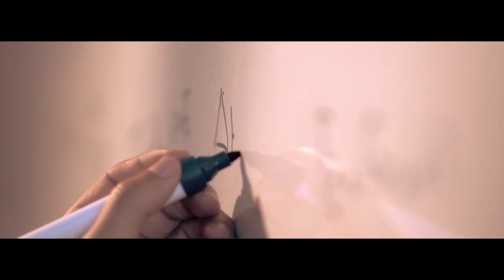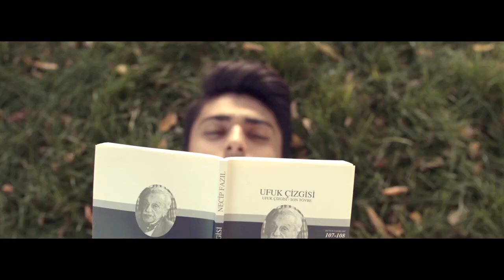Selçuk Etkisi - Selçuk Üniversitesi Tanıtım Filmi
SELÇUK ÜNİVERSİTESİ TELEVİZYONU